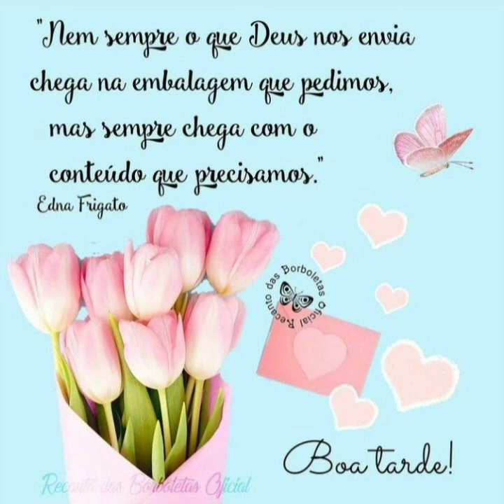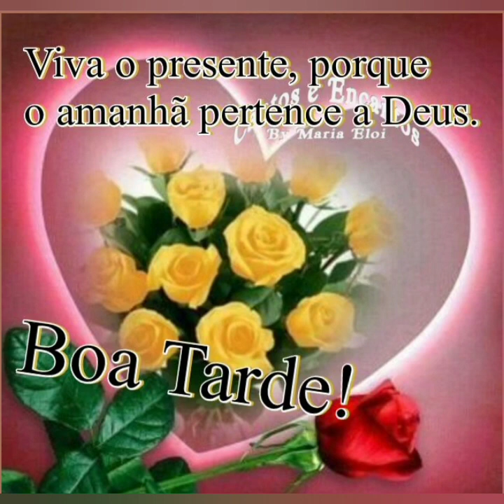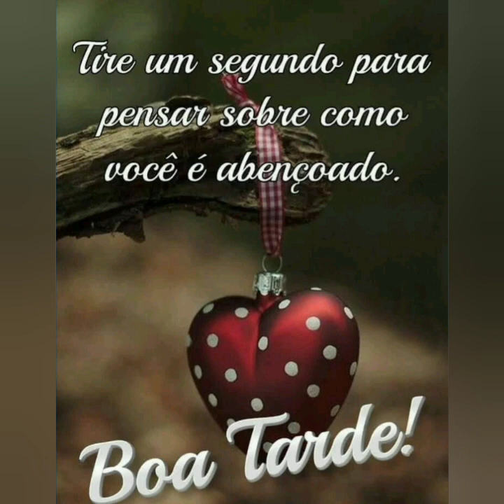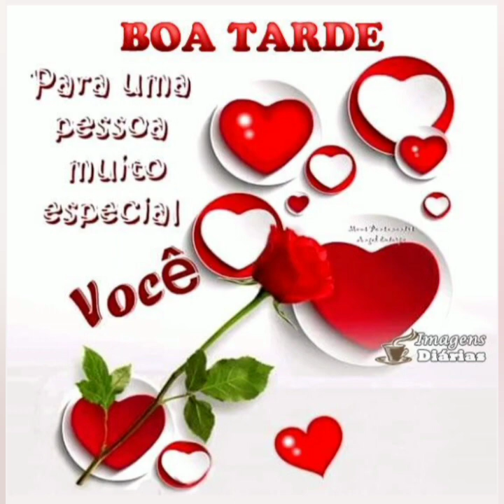mensagem de boa tarde amigos Deus abençoe 🙏🙏🙏🙏🙏🙏